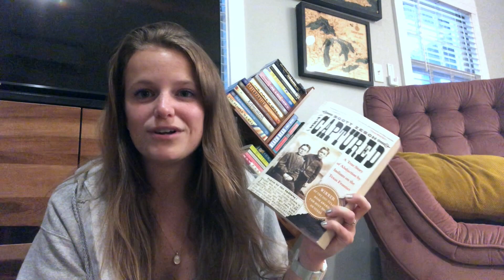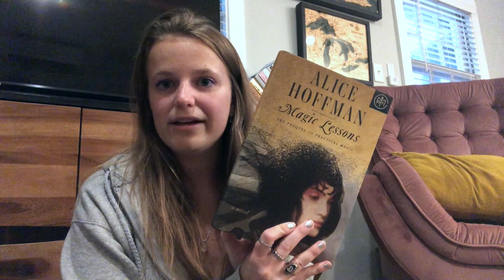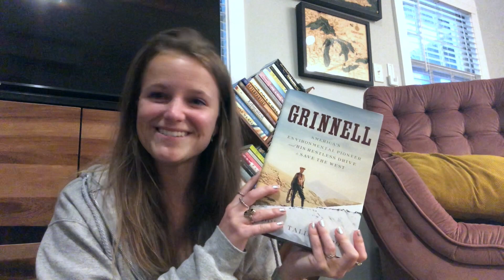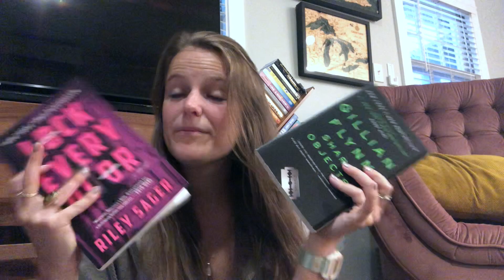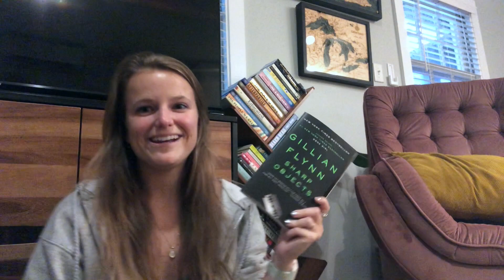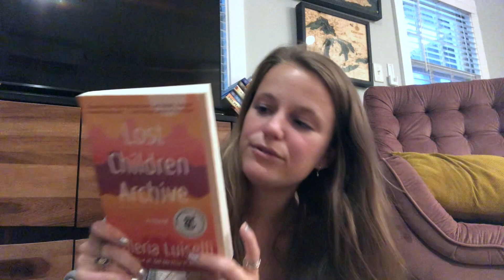every book on my TBR shelf + i'm struggling :)